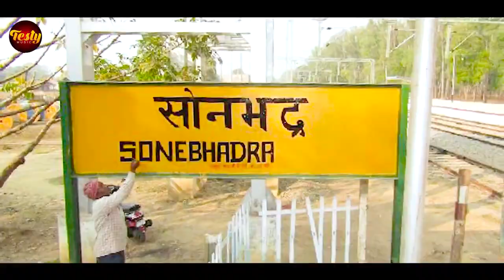Bhojpuri new Video Sandip Gupta Achal tiwari gumelu Banaras bajar me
Singer Suresh Gupta
Music Roshan Lal Raja